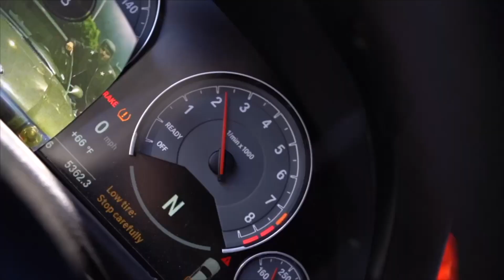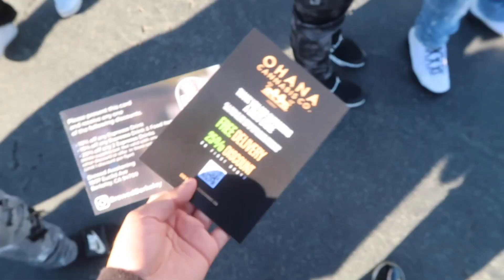Hosting A Holiday Donation Car Meet For Those In Need! | Hi-Caliber X Natives | They Interviewed Me!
The Car Community & Enthusiasts come together and host a donation car meet, gathering clothes, toys, food and anything to give back to the community and those in need.

This is what the media should be covering! Documenting what the car community is really about! Natives came in deep & ready to represent!

Seeing cars from all over & the different platforms, gave back the meaning to what car meets and what car enthusiasts are capable of achieving. Hope for nothing but the healthy well-being of everyone this year!

Hope you guys enjoy the video, huge s/o to everyone that came out to support and gave back to the community in need!

AND Follow the Social Media Platforms for realtime updates!

Host: Hi-Caliber West & Natives Norcal